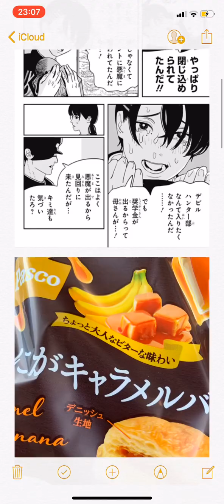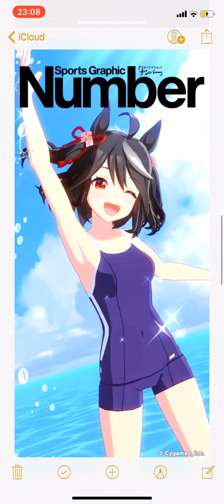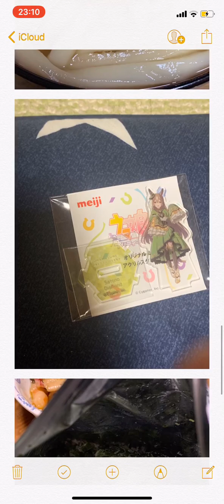今日のマキエ 2022/12/21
とあるのやつみてなぁぁぁ！！！